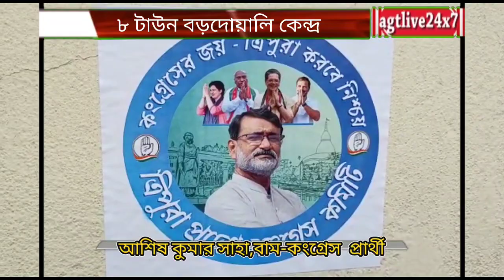#৮ টাউন বড়দোয়ালি কেন্দ্রে # বাম- কংগ্রেস প্রার্থী আশিষ কুমার সাহার বাড়ি বাড়ি প্রচার, ৮-২-২০২৩